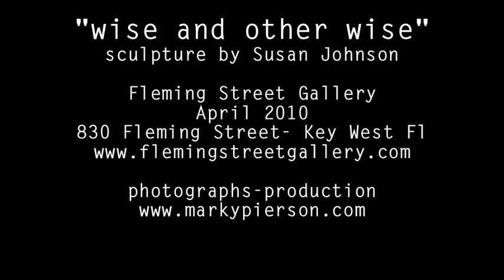Wise & Other Wise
Sculpture of Susan Johnson- Fleming Street Gallery Key West April 2010